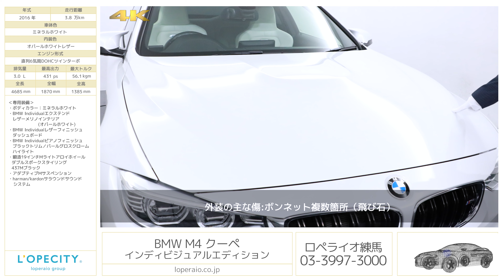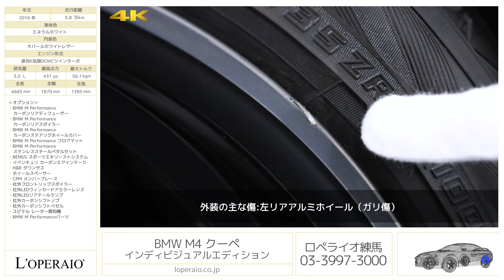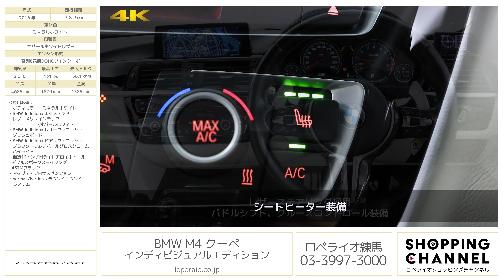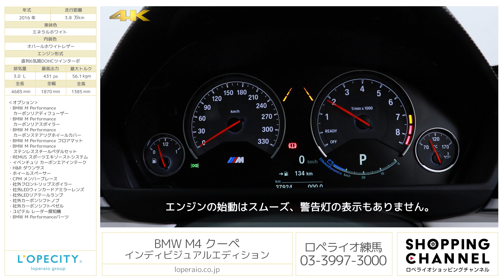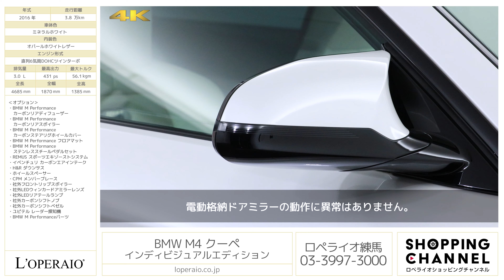BMW M4 クーペ インディビジュアルエディション 2016年式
ミネラルホワイト/オパールホワイトレザー、フロア7速AT（M DCT ドライブロジック）、右ハンドル、ディーラー車

全国わずか10台限定のM4クーペ インディビジュアルエディションが入庫しました！こちらワンオーナーの良好なコンディションを保ったお車です。数多くの専用装備が施されており、高級感オーディオのharman/kardonも標準で装備されておりますので、見た目だけでなくドライブもしっかりとお楽しみ頂けます！M4やM3はご購入後カスタムをされる方が多いと思いますが、当車両はマフラー、スペーサー、ダウンサスが既にカスタムされております！見た目、走行、リセール全てにおいてご満足頂ける一台です！

・BMW M Performance カーボンリアディフューザー
・BMW M Performance カーボンリアスポイラー
・BMW M Performance カーボンステアリグホイールカバー
・BMW M Performance フロアマット
・BMW M Performance ステンレススチールペダルセット
・REMUS スポーツエキゾーストシステム
・イベンチュリ カーボンエアインテーク
・H&R ダウンサス
・ホイールスペーサー
・CPM メンバーブレース
・社外フロントリップスポイラー
・社外LEDドアミラー
・社外LEDリアテールランプ
・社外カーボンシフトノブ
・社外カーボンシフトベゼル
・ユピテル レーダー探知機

‹インディビデュアルエディション特別装備›
・ボディカラー：ミネラルホワイト
・BMW Individualエクステンドレザーメリノインテリア(オパールホワイト)
・BMW Individualレザーフィニッシュダッシュボード
・BMW Individualピアノフィニッシュブラックトリム／パールグロスクロームハイライト
・鍛造19インチMライトアロイホイール ダブルスポークスタイリング437Mブラック
・アダプティブMサスペンション
・harman/kardonサラウンドサウンドシステム

‹標準装備›
運転席＆助手席・エアバッグ、サイドエアバッグ（前席）、カーテン・ヘッドエアバッグ（前席＆後席）３点式フロントシートベルト（シートベルト・テンショナー、シートベルト・フォースリミッター付）、３点式リアシートベルト、アクティブヘッドレスト（運転席＆助手席）、ＩＳＯＦＩＸチャイルドシート・アタッチメント（リア）、ＡＢＳ（アンチロック・ブレーキシステム）、ＣＢＣ（コーナリング・ブレーキ・コントロール）、ＤＳＣ（ダイナミック・スタビリティ・コントロール）、アダプティブＬＥＤヘッドライト（バリアブル・ライト・コントロール機能、コーナリング・ライト付）、ＬＥＤハイマウント・ブレーキ・ライト、ダイナミック・ブレーキライト（ブレーキ・ライト点滅機能）、サイド・ドア・ビーム、ＰＤＣ（パーク・ディスタンス・コントロール）、リア・ビューカメラ、ドライビング・アシスト（車線逸脱警告システム/前席接近警告機能/衝突回避被害軽減ブレーキ）、ＢＭＷコネクテッド・ドライブ・スタンダード（ＢＭＷ ＳＯＳコール/ＢＭＷテレサービス）、アラームシステム、セントラル・ロッキングシステム、イモビライザー、リモートコントロールキー、タイヤ空気圧警告システム、レインセンサー、オートライトシステム、ヘッドライト・ウォッシャー、コンフォートアクセス、スタート/ストップボタン、自動防眩ルームミラー、照明付バニティーミラー、メモリー機能付きパワーシート、8.8インチワイドコントロール・ディスプレイ、ＨＤＤナビゲーションシステム（ＶＩＣＳ ３メディア対応）、ＢＭＷヘッドアップディスプレイ、ＥＴＣ（ルームミラー内臓）

‹主要諸元›
3.0L 直列6気筒DOHCツインターボ、431ps/56.1kgm、全長×全幅×全高mm 4685×1870×1385mm

１７７－００３３ 東京都練馬区高野台３−１５−３５